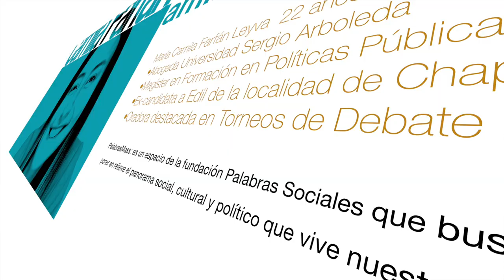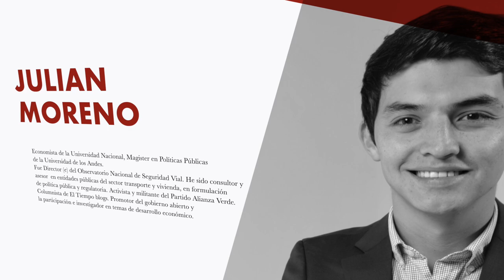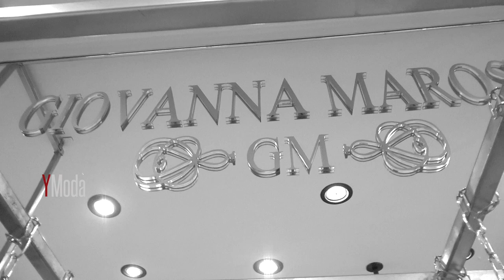Proyectos + CANAL BOXMOV 2020 + Música- Moda - Entretenimiento - Cultura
Te invitamos a disfrutar de algunos de nuestros nuevos proyectos para este 2020.
La quinta temporada de PalabrasMass, nuestra primera temporada de Perfiles de YModa un recorrido con las marcan , diseñadores nos cuentan cómo han realizado y se han mantenido por varios años en la industria de la moda en Colombia y Latinoamérica.
Bogotá - Colombia